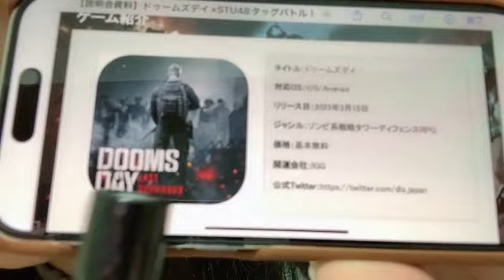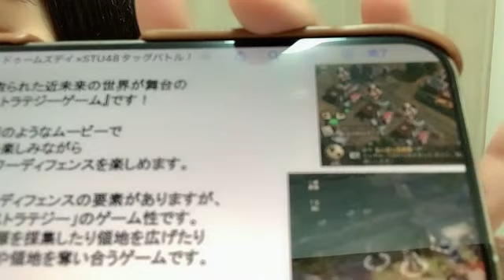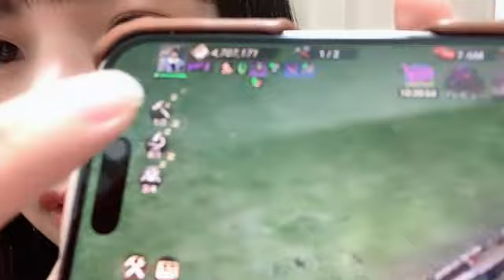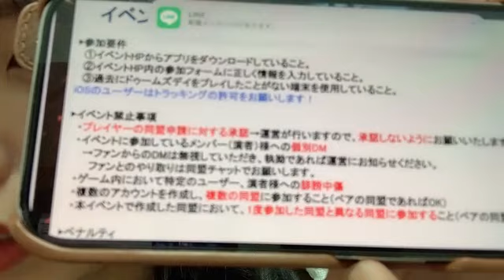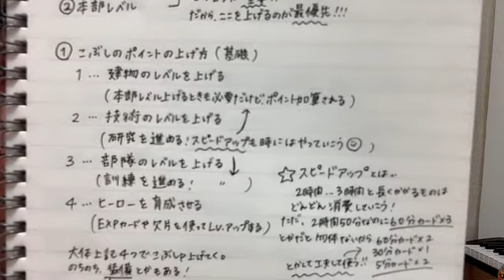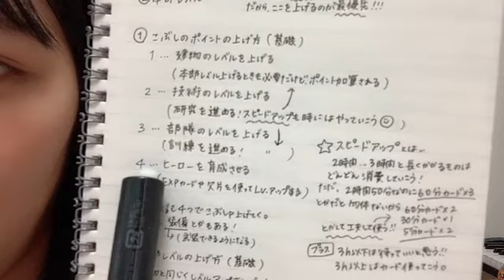48 KOJIMA AIKO 2023年11月08日22時02分08秒 小島 愛子（STU48 2期生）